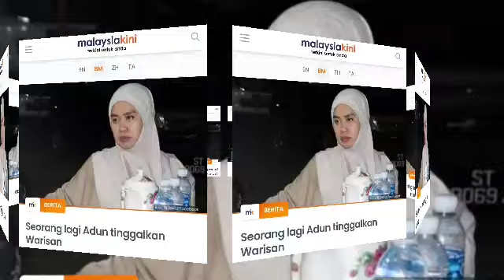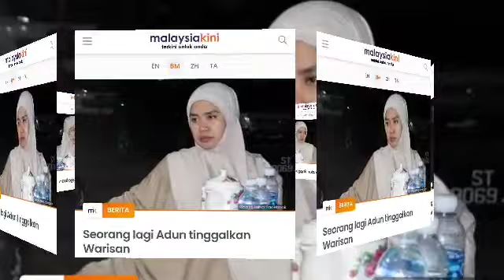BALA MALAPETAKA DAHSYAT MENIMPA SHAFIE APDAL SELEPAS DEDAH RAHSIA MUHYIDDIN.😭